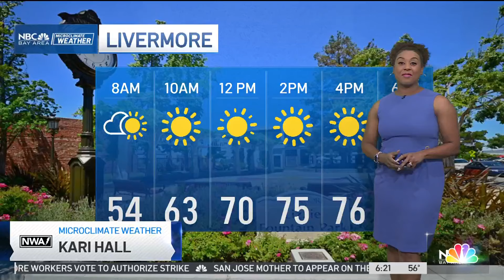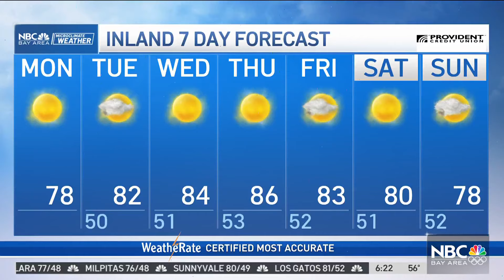Forecast: A bit cooler today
Meteorologist Kari Hall has a look at a slight cool down and dry weather in the Microclimate Forecast.